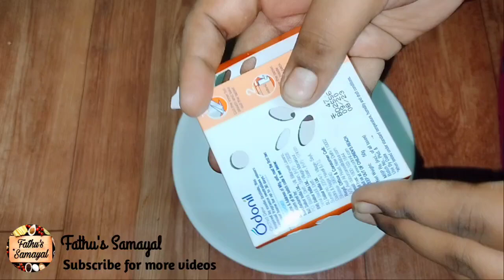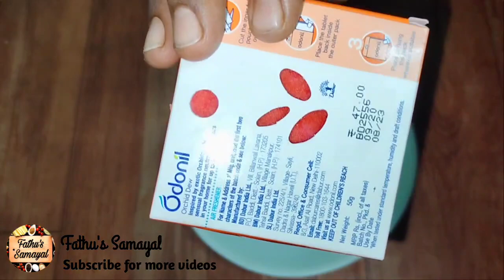இனி கடைல வாங்காதீங்க 5 ரூ செலவில் வீட்டிலேயே செய்யலாம் / Homemade Odonil in Tamil | Fathu's Samayal